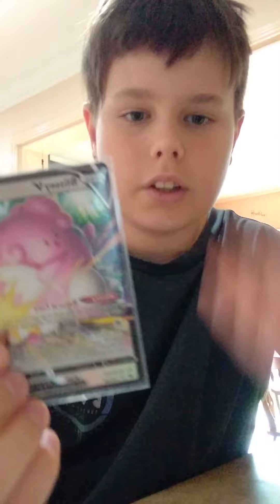7 January 2022